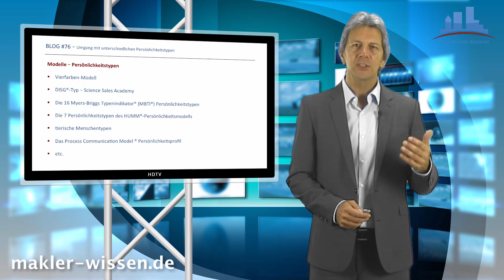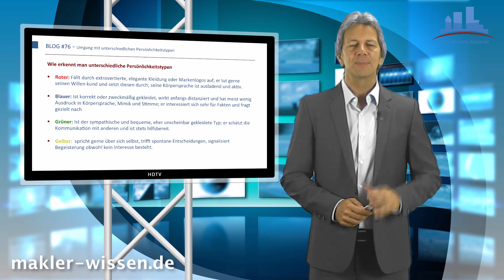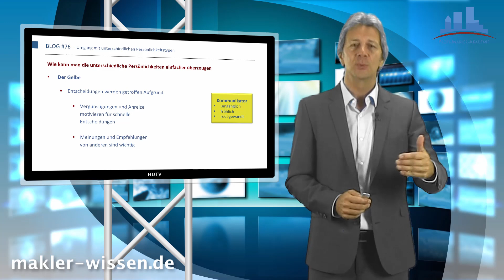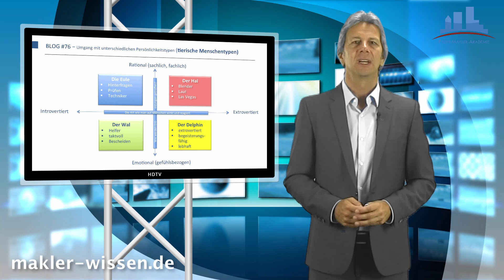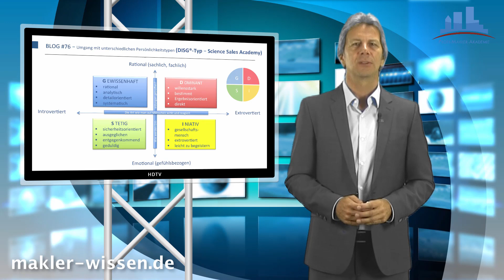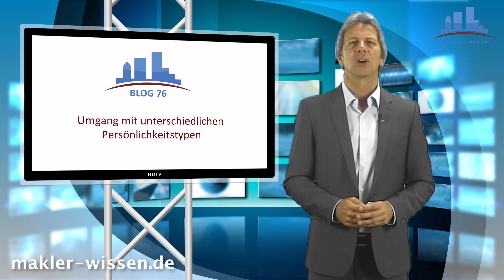Umgang mit unterschiedlichen Persönlichkeitstypen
Was ist ein Persönlichkeitstyp, welche gibt es und wie kann Ihnen als Makler das Wissen, über unterschiedliche Verhaltensweisen von Kunden, weiterhelfen? Genau darum geht es in diesem VideoBlog.

Das "Vierfarben-Modell" ist eines der bekanntesten Vorgehensweisen zur Typisierung von Menschen und deren Verhaltensweisen. Dabei unterscheidet man 4 unterschiedliche Verhaltensmuster:

1. introvertiert
2. extrovertiert
3. rational
4. emotional

Die Kategorisierung in 4 Farben rot, blau, grün und gelb ist dann eine Ableitung dieser Verhaltensmuster. Wie Sie als Makler erkennen können, welcher Kategorie/Farbe/Persönlichkeitstyp Ihr Kunde zuzuordnen ist, kann man relativ einfach feststellen.

Entscheidend ist es dann, wenn der dominierende Persönlichkeitstyp festgestellt ist, die beste Form der  Kommunikation anzuwenden. Damit gelingt es schneller das Vertrauen eines Kunden zu gewinnen und somit auch  Entscheidungen abrufen zu können (bei der Akquise wie beim Verkauf).

In diesem VideoBlog werden Sie zu allen Persönlichkeitstypen
Beispiele an die Hand bekommen, die Sie sofort in der Praxis anwenden können.

Markus Langenbach - Inhaber und Gründer "Deutschlands größtes Online Trainings- und Informationsportal"